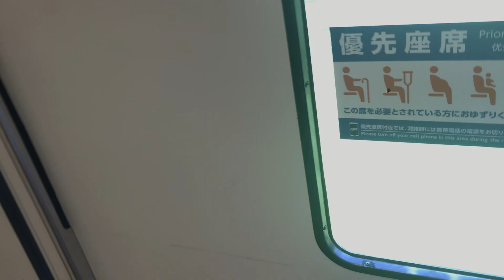【車内散策】富山地方鉄道に転属した魔改造ニューレッドアロー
2022/07/30 に撮影

2022年2月19日に富山地方鉄道にデビューした20020形に乗ってきました！
この日は臨時列車の運用に往復で就いており、往路は特急(特急券なしで乗車可)、復路は普通でした。
元々は西武鉄道で活躍していた車両で、2024年7月現在は西武池袋線系統からは引退、西武新宿線系統では活躍中といった状態です。
愛称は西武鉄道時代からそのまま引き継ぎ、"ニューレッドアロー"となっています。
西武鉄道時代、ニューレッドアロー登場により引退した初代レッドアローも今では富山地方鉄道で第2の人生を送っていることから、まさかの遠く離れた富山の地で再会ということになりました。

車内はデッキ間の扉を開いたまま固定としている他、宇奈月･立山寄りのお手洗い･洗面所が撤去され、代わりにロングシートの優先席と吊り革が設置されました。
ロングシートと言っても、ニューレッドアローの座席を横向きに設置したもので、リクライニング機能はこの区画のみ廃止されています。
また元々はお手洗い･洗面所だった区画なので、窓は一切無く、極めて不思議な空間となっています(笑)
ちなみに電鉄富山寄りのお手洗い･洗面所はそのまま残されており、引き継ぎ使用可能です。

ニューレッドアローですが、西武時代から足回りは廃車となった初代レッドアローのものを履いているため、モーター音や揺れがとにかく凄く、今回の往路の特急運用では、音と揺れが相当凄まじかったです(笑)
ただ鉄道ファンからすると寧ろこれは有難いことで、非常に楽しませてもらいました♪

⚠️当チャンネルでは、"新しい旅のエチケット"を厳守し、またマスクの常時着用、こまめな手洗い･消毒、出発前の体温チェックを欠かさず行なった上で撮影しております⚠️

【新しい旅のエチケット】(国土交通省･観光庁)

【本日の体温】平熱

《新型コロナウイルスのワクチン接種に関して、1回目は2021年7月7日、2回目は2021年8月4日、3回目は2022年4月16日に接種済です。》

✰ 4943本目 ✰